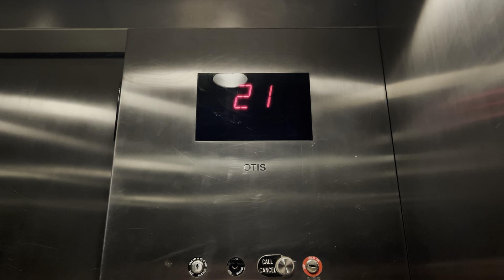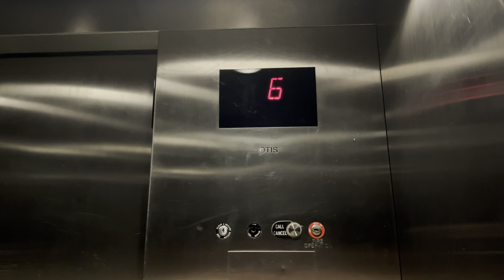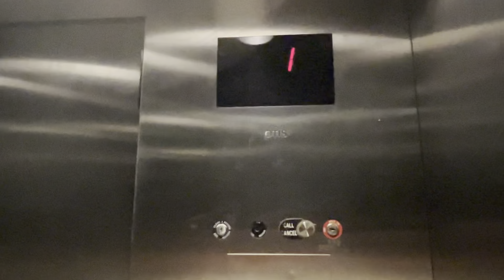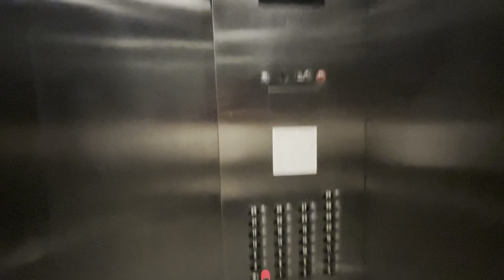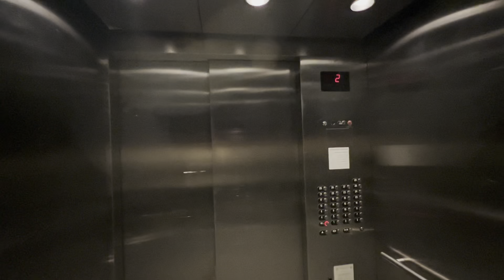350 FPM Otis Traction Service Elevator at the Margate Tower in Myrtle Beach, SC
For context, I filmed the service elevator before filming the main elevators, which explains why I  was surprised to see 28 and 29 locked. This one is 350 FPM.